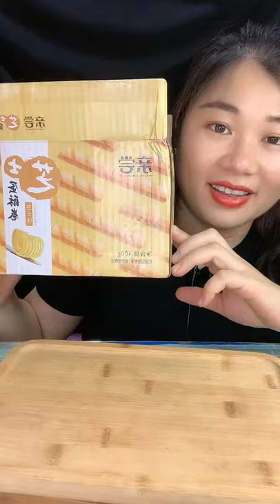Eating spicy food with sore throat @Can you eat spicy food during first trimester? ASMR Eating Spicy